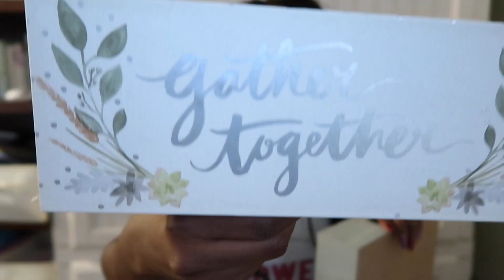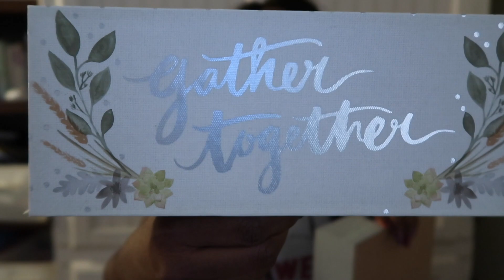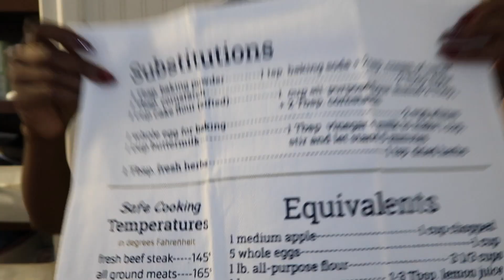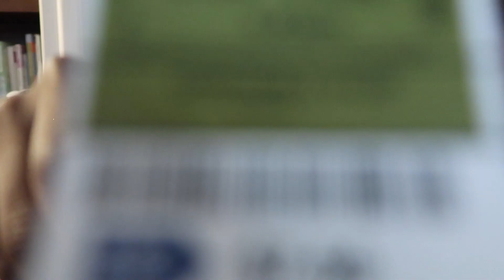HUGE AFFORDABLE HAUL / Target ROSS DD's Discounts / Home Decor & Clothing / VLOGTOBER DAY 6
I’m a MESS but I’m still Blessed Unisex T-shirt
I’m a MESS but I’m still Blessed Women T-shirt

SimplyBeingSabrina

START SELLING AVON REP Simply Sabrina

POSHMARK
Make extra cash by selling your clothing and beauty items.

CLEANING PRODUCTS I USE

Bissell PowerFresh Steam Mop with Discs and Scrubber -

Shark DuoClean Powered Lift-Away Speed Upright Vacuum

Get a FREE  Mrs Meyer’s Starter Set
Grove Collaborative offers the best natural home and personal products. Get a free starter set with first order.